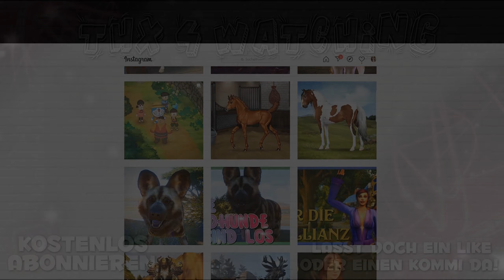Ein Blick aufs Urpferd 🐴 Star Stable Online #378 [FACECAM]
Star Stable Online mit Kaddi - Tiffany Cometstar [DEUTSCH]

♥ Tiffany Cometstar ♥

4 Festplatten:
1x SSD von Samsung 256GB für Windows
1x SSD von Samsung 500GB für 4k Aufnahmen
1x HDD 3TB
1x HDD 1TB nur für Aufnahmen

Mein Zubehör:
Monitor: Acer Predator XB1 32"
2ter Monitor: Acer GD245HQ 23"